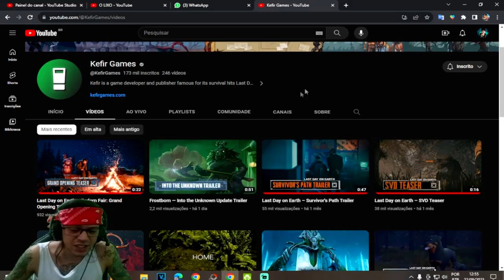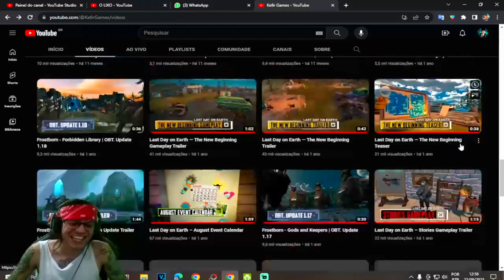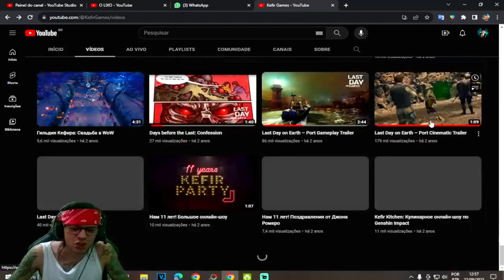●NOVIDADES! ATUALIZAÇÃO ÉPICA EVENTO FEIRA DE FORLORN NOVO TEASER Kefir! 👁 Last Day On Earth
▬▬▬▬▬▬▬▬▬▬▬ஜ۩۞۩ஜ▬▬▬▬▬▬▬▬▬▬▬▬▬
💰chave pix para Fortalecer mercado pago:
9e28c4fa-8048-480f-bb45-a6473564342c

▬▬▬▬▬▬▬▬▬▬▬ஜ۩۞۩ஜ▬▬▬▬▬▬▬▬▬▬▬▬▬

Deixe o Like - 00:00